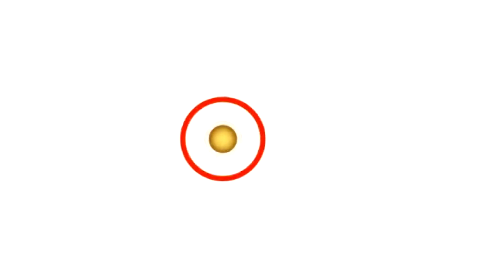Flood situation: Crocodiles spotted in Matara following rains